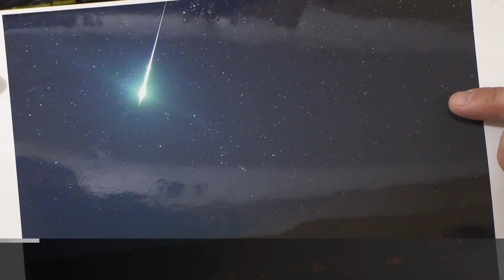Звёздные дожди декабря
Звездопады декабря. До нового года можно будет увидеть два звёздных дождя. Ближайший начнется послезавтра – 13 декабря. Это Геминиды – из созвездия Близнецов.